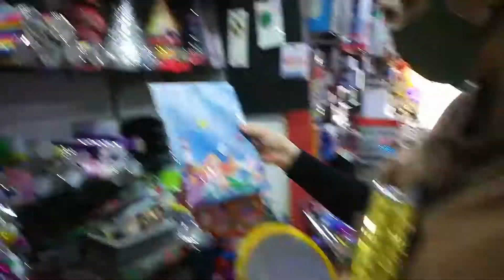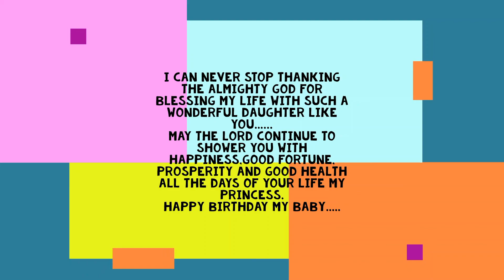My Daughter's Birthday Vlog/Birthday Bash/ My Princess 4th Birthday ||Bhairvi Singh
Hello everyone! Sometimes when I need a miracle, I look into my daughter's eyes and realize i have already created one. This is my 2nd vlog, hope you all enjoy watching.